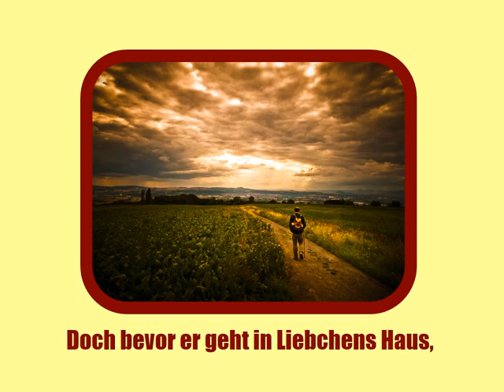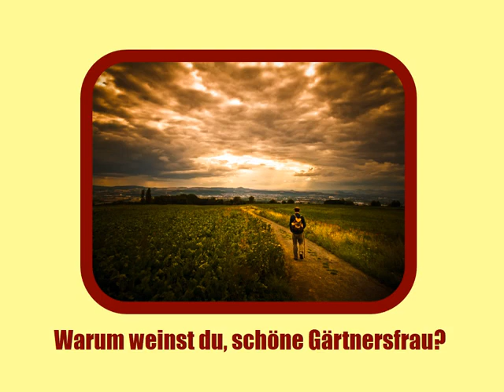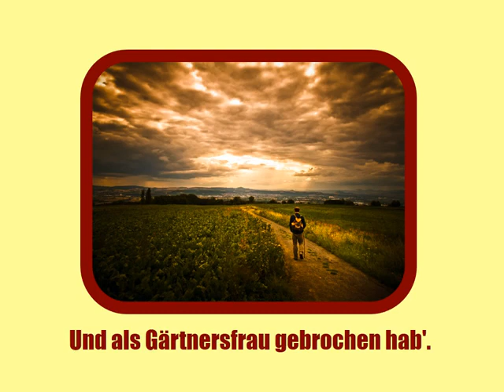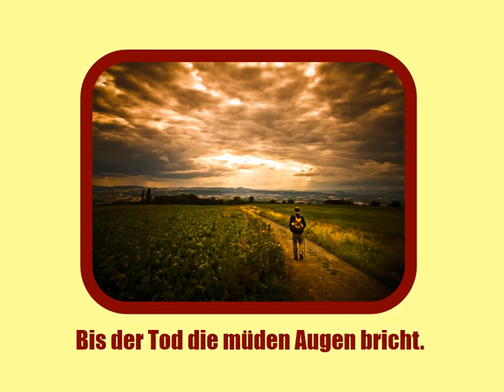Müde kehrt ein Wandersmann zurück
Volkslieder, Sing Mit, Karaoke